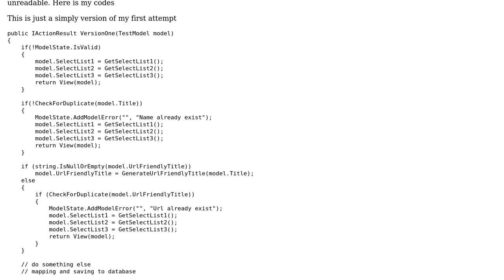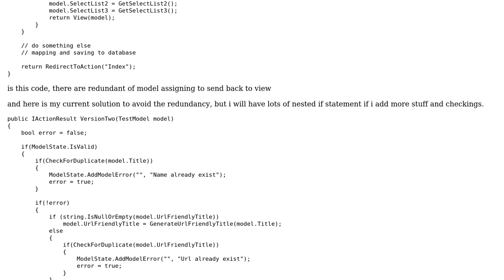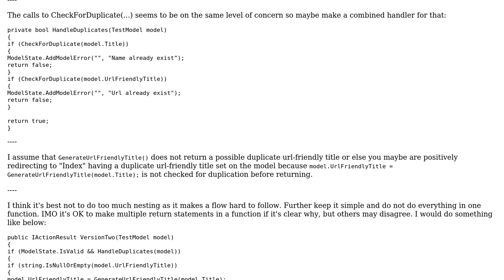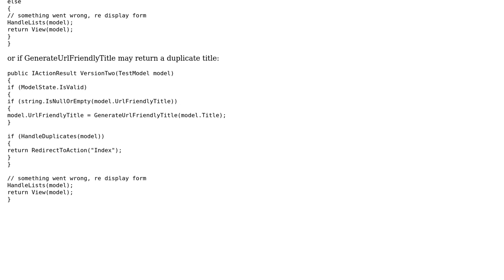Code Review: Which is better? Nested `if`s or early returns? (2 Solutions!!)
Code Review: Which is better? Nested `if`s or early returns?

With thanks & praise to God, and with thanks to the many people who have made this project possible! | Content (except music & images) licensed under CC BY-SA | Music | Images & others | With thanks to user Mathieu Guindon user markoverflow user John MacIntyre and the Stack Exchange Network Trademarks are property of their respective owners. You are responsible for your own actions.